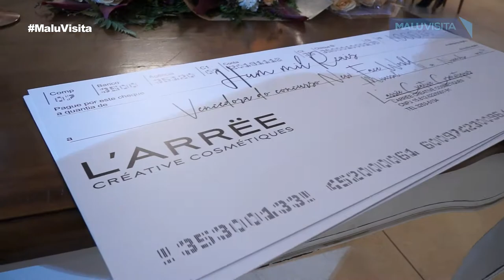L'ARRËE Créative Cosmétiques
Neste evento a L'ARRËE Créative Cosmétiques escolheu entre 20 finalistas, cinco candidatas para serem a cara da marca em 2020.